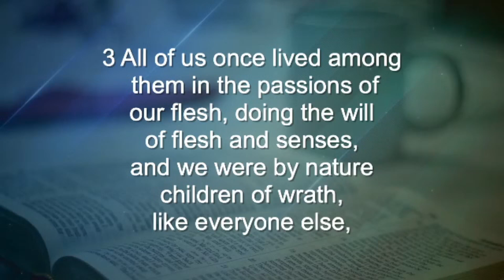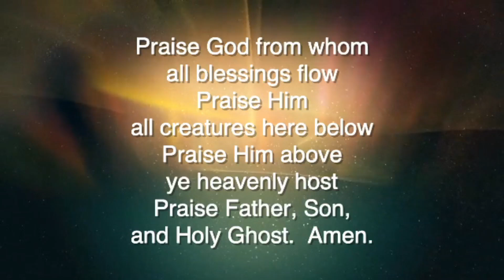Sunday Morning Worship 7-28-2024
Preacher: Rev. Stacy Downing
Liturgist: Dona Roberts
Sermon Title: Separation
Join Pastor Stacy and Pittsboro UMC worship leaders as we continue an extended expression of worship